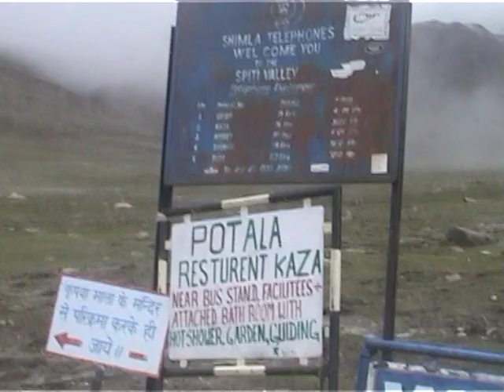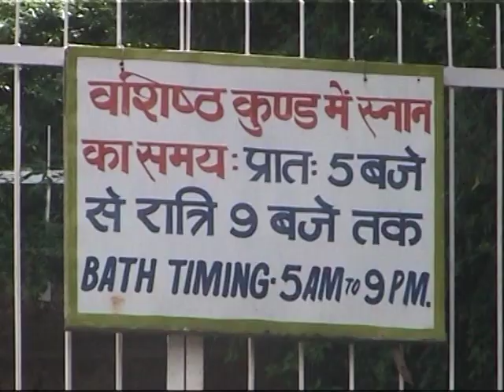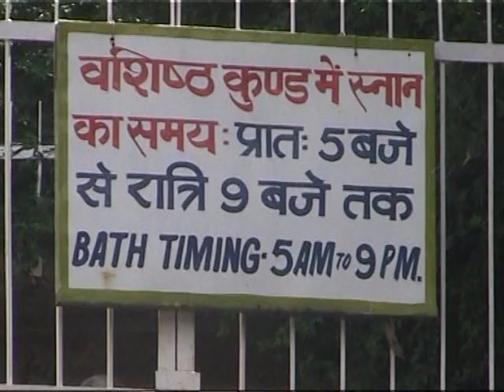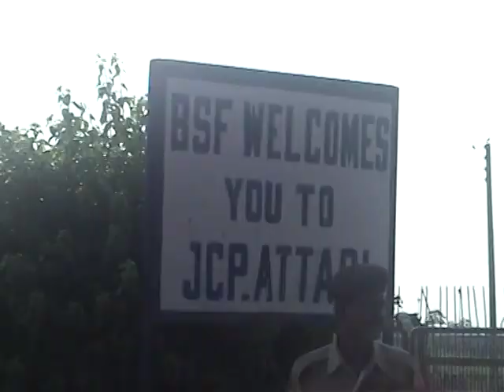HIMACHAL PRODESH KAJA 2009 C